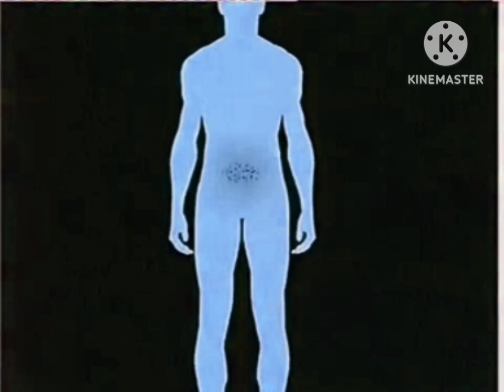Рекламы Тройчатка Эвалар (2007-2011) In G Major 1